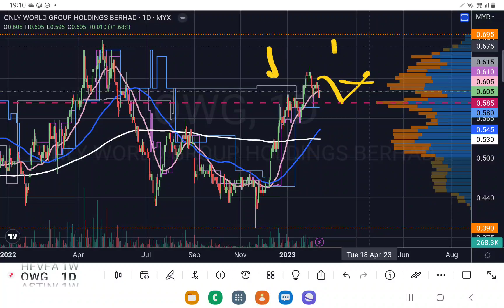OWG ONLY WORLD 留意止跌回升，回调买上涨的机会. YT会员问股福利.盘后筹码峰技术分析.16022023.